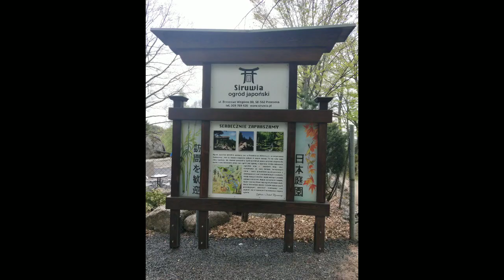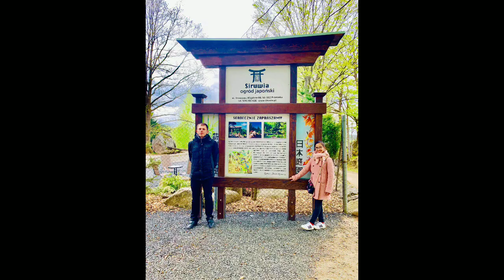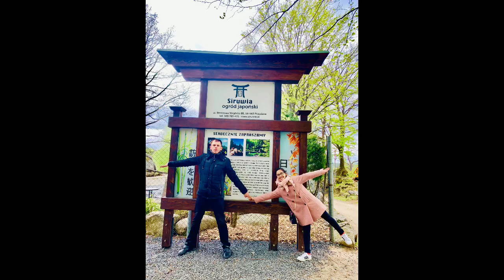Japanese Garden in Poland 🌹